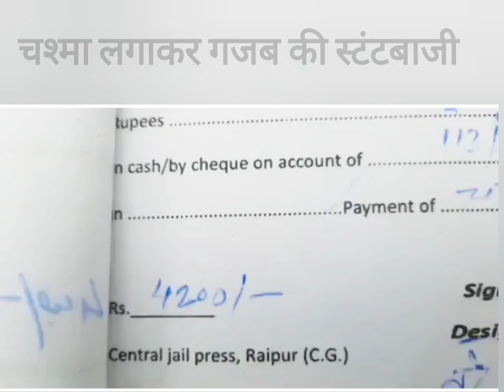वायरल स्टंट बाज को 4200 रु. का जुर्माना 🔥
viral stat baj